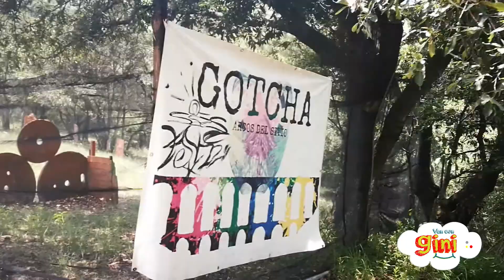Arcos del Sitio Tepotzotlán 2020 está abierto / Dónde ir con Covid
Durante la pandemia, en nuestro ya semáforo naranja, algunos lugares turísticos abrieron sus puertas para recibir de manera porcentual y con medidas sanitarias a visitantes, Arcos del Sitio es el lugar ideal para visitar en esta pandemia, es una área muy extensa, donde es posible guardar la sana distancia.
Si tienes algún síntoma de COVID cuídate y cuida a las demás personas y quédate en casa.